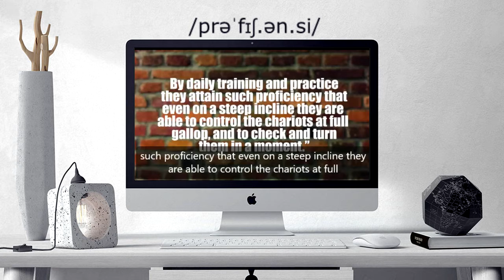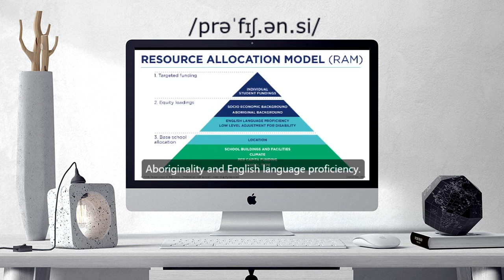How to pronounce PROFICIENCY | PROFICIENCY Learn English and British Pronunciation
Here are all the possible pronunciations of the word PROFICIENCY.
Learn how to pronounce "PROFICIENCY" in British English and American English. Hear the pronunciation of the word on its own and in example sentences.